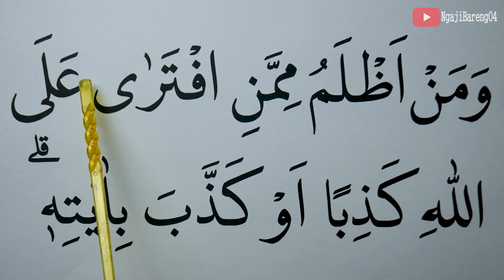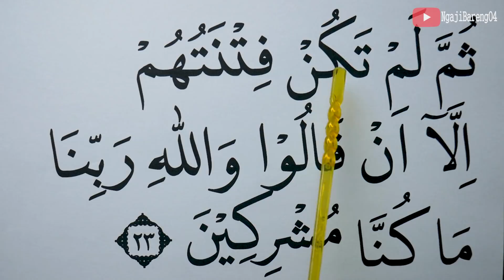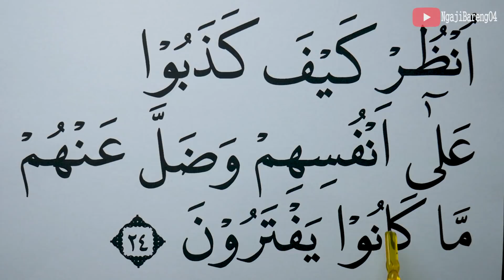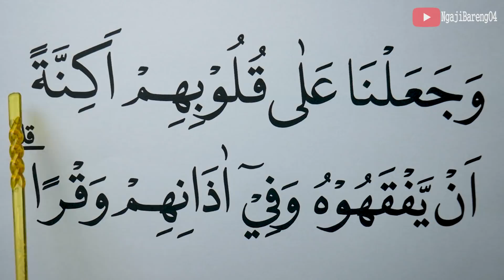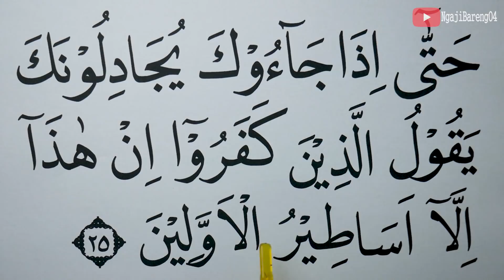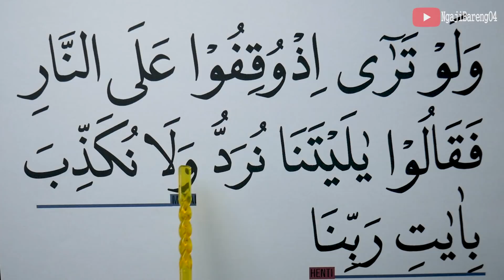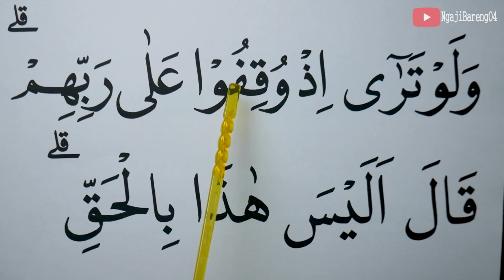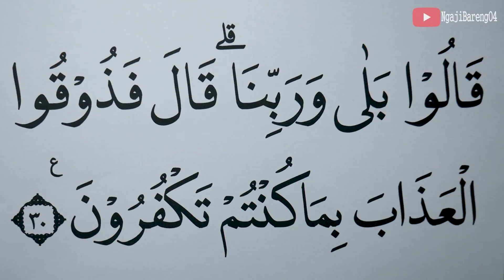KHUSUS LANSIA BELAJAR NGAJI SURAH AL AN'AM AYAT 21-30 HURUF EXTRA BESAR DAN PELAN PELAN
Versi Huruf besar, Tartil dan pelan Ngaji Surah Al An'am ayat 21-30